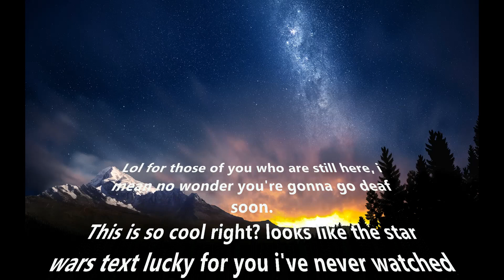perfect (cover)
You can figure that someone was bored lmao.